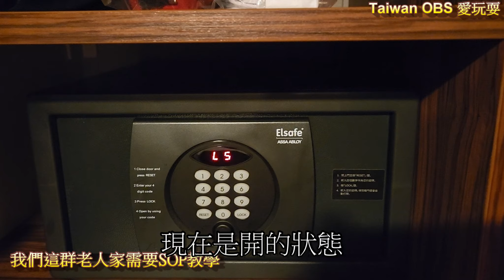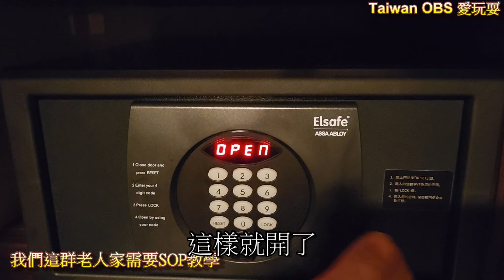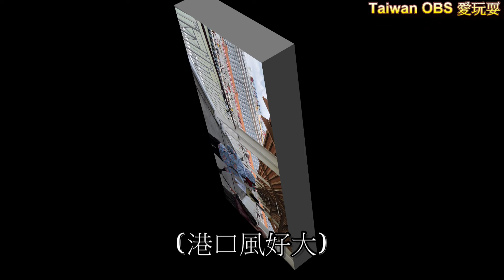[雲頂夢號郵輪] 新馬5日EP4，郵輪靠岸巴生港，吉隆坡快閃。Singapore and Malaysia ,the cruise ship docked in Port Klang.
大家好！我是台灣歐巴桑(おばさん)~Vivi。很開心有朋友喜歡我的影片，這是一群愛玩耍的OBS(おばさん)日常，紀錄出遊點滴！為了留作紀念，供朋友家人回憶！
高年級實習生需要您更多的支持與鼓勵，請訂閱分享不吝指教，謝謝！
Hello everyone! I am Taiwan Obasan(woman)~Vivi. I am very happy that some friends like my video, this is a group of fun-loving OBS(woman) daily, recording travel details! To keep as a souvenir for friends and family to remember!